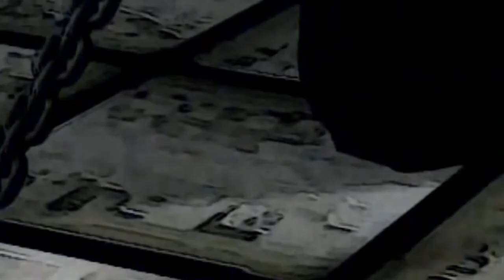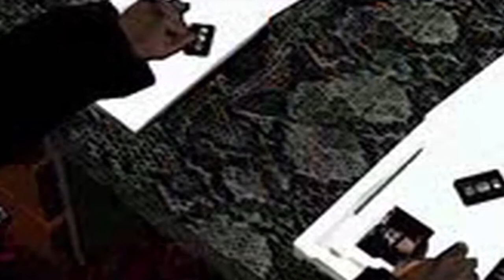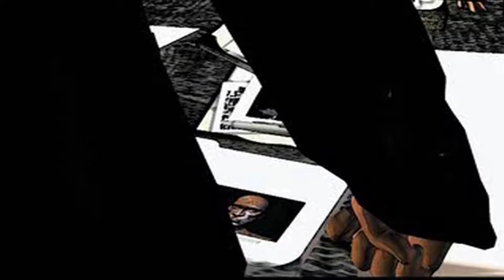MAD HOUSE FULL MOVIE DAM STUDIO MOVIE NIGHT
MAD HOUSE FULL MOVIE DAM STUDIO MOVIE NIGHT compiled from the episodes of Mad House - minus the intro exit between each episode.